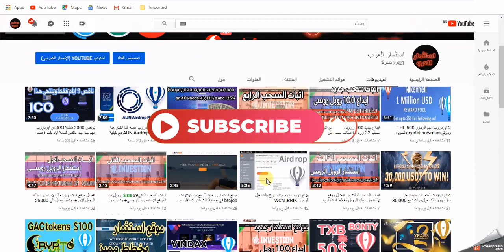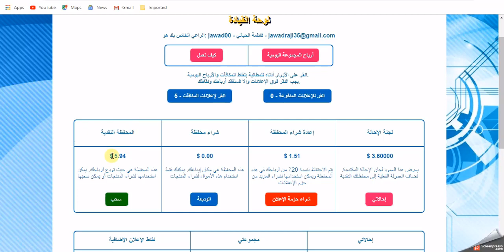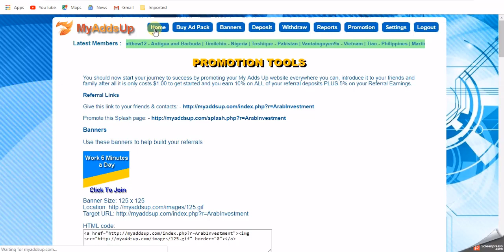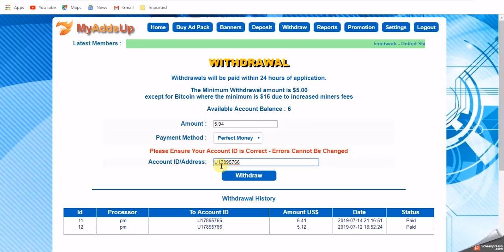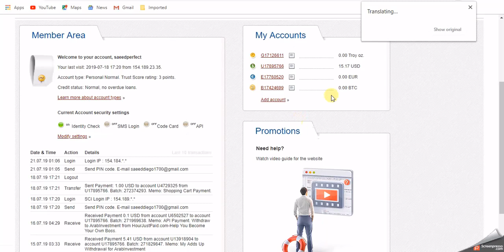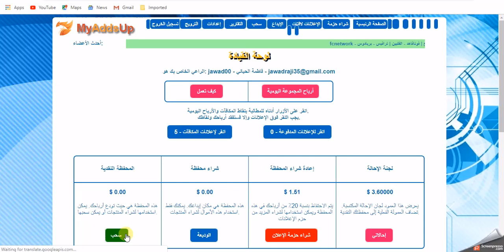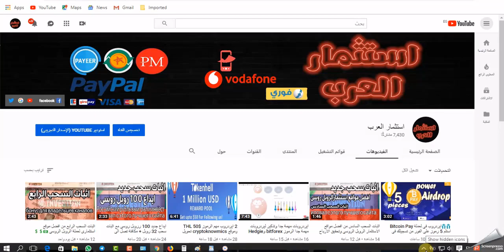اثبات السحب الثالث من موقع استثمار My Adds Up مع شرح الموقع بالكامل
تويتر
الصفحة الخصى على انستجرام
الصفحة الخاصة علىVK
صفحة linkedin
استثمار البيتكوين,
تعدين البيتكوين,
التعدين.
Link the Site
orbib,
,,الربح من الانترنت2019,
الربح من الالانترنت,